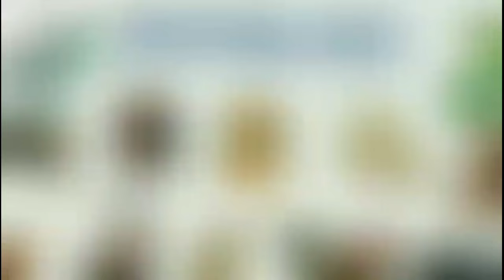Xem Tử Vi Tháng 3/2024 Âm Lịch của 12 Con Giáp